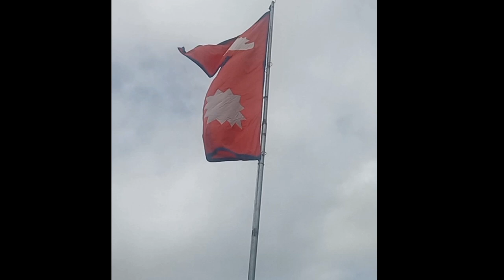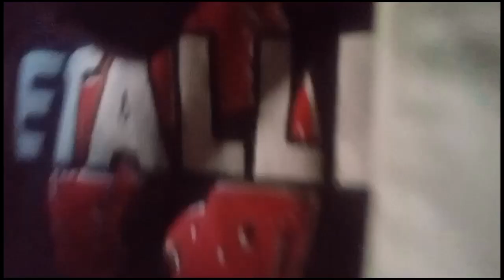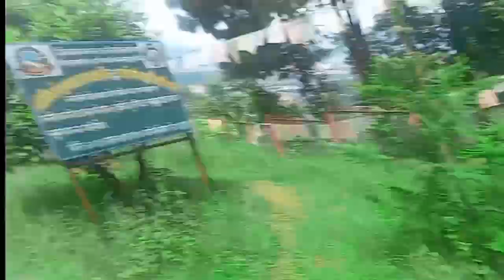trepal lode sate sanga chal pal ..